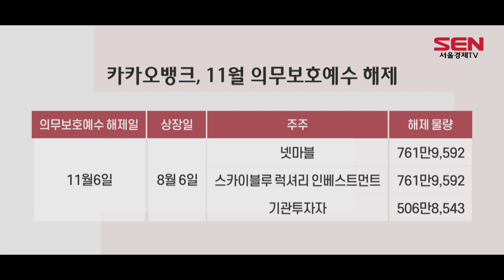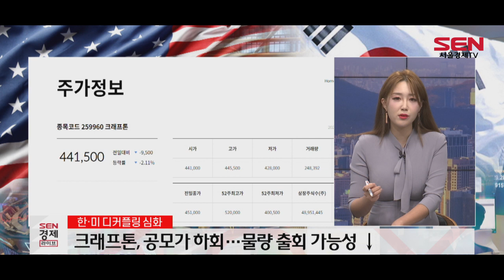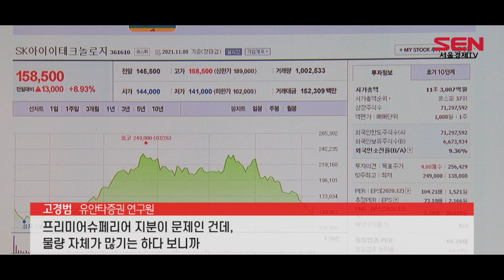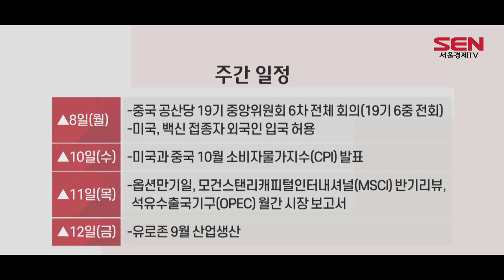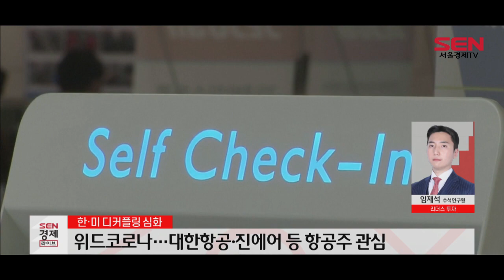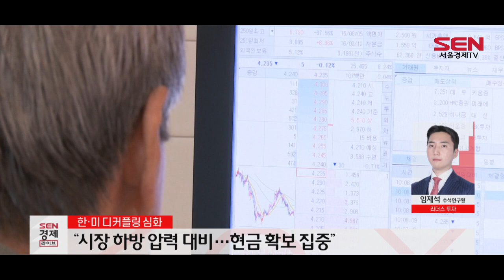[이슈플러스] 11조 매도폭탄 우려…“한·미 디커플링 지속”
[앵커]
최근, 한국과 미국 증시 간 차별화 흐름이 뚜렷합니다. 미국은 연준이 테이퍼링을 공식 선언하며 불확실성이 걷히자 최고가 행진을 이어가고 있는데, 국내 증시는 지지부진한 양상입니다. 한·미 증시간 디커플링(탈동조화) 심화 속 향후 시장 전망과 대응 전략, 눈 여겨볼 이벤트와 업종까지 짚어보겠습니다. 증권부 김혜영 기자와 나와있습니다. 안녕하세요.

우선, 오늘 장 마감부터 전해주시죠.

[기자]
장 중 2,930선까지 추락했던 코스피가 막판 뒷심을 발휘하며 0.31% 하락한 2,960선에 마감했습니다.
개인이 (3,695) 나홀로 매수에 나선 가운데, 외국인(-1,516억원)과 기관(-2,468)은 동반 매도 공세를 보이며 지수 하락을 부추겼습니다.

코스닥은 1,000선을 회복했습니다.
외국인(+59억원)과 기관(+240억원)의 매수에 0.11% 상승 마감했습니다.

[앵커]
한국 증시와 미국 증시간의 디커플링 현상이 심화되고 있습니다. 상승 에너지가 부족한 모습인데, 언제까지 이런 흐름이 이어질까요.

[기자]
미국 증시는 연일 사상 최고가 행진을 이어가며 치솟는데 반해, 국내 증시는 답답한 횡보 장세를 펼치고 있습니다.
양 증시간 디커플링 현상이 11년 만에 최대를 나타내고있데요.

증권가에서는 당분간 이런 흐름은 지속될 것으로 전망하고 있습니다.
미국은 테이퍼링을 앞두고 금리 인상을 우려한 시장을 안심시킨데다, 블랙프라이데이, 크리스마스 등 소비가 뒷받침돼 주가 상승이 기대된다는 분석이 나옵니다.

반면, 국내 증시는 이렇다 할 상승 모멘텀이 부족한 상황이죠.
기업의 3분기 실적도 고점을 찍고 마무리가 되고 있고, 글로벌 공급망 차질, 불안한 물가 전망도 주가를 짖누르고 있습니다.

증권가에선 이번 주 코스피 예상 밴드를 2,930~3,060포인트로 예상하고 있습니다.

[앵커]
이번주 시장에 풀리는 대형 공모주 보호예수물량이 상당합니다. 물량이 한꺼번에 쏟아지면 수급 충격으로 주가에 악재로 작용할 수 있어 투자자 유의가 필요한 상황이죠.

[기자]
이번주 11조원에 달하는 보호예수 물량이 시장에 풀립니다.
카카오뱅크, 크래프톤,SK아이테크놀로지가 그 주인공 입니다.

보호예수란 공모주 청약에 참여한 기관투자가 등 주요 주주가 일정 기간 주식을 팔 수 없도록 한 제도입니다.
소액 투자자를 보호하기 위한 장치인거죠.

우선, 오늘 카카오뱅크(2,030만7,727주)를 시작으로, 10일 크래프톤 (405만31주), 11일 SKIET (5,292만8,580주) 물량이 줄줄이 풀립니다.

오늘 카카오뱅크가 2.8%대 급락을 맞았죠. 5만5,600에 마감했습니다.

증권가에서는 카카오뱅크는 3사 중 실질 유통물량이 낮아 매도 충격이 더욱 크다는 분석을 내놓고 있습니다.

[인터뷰]고경범/ 유안타증권 연구원
“1분)카카오뱅크 같은 경우에는 설립 자본, 자금들도 있고 시장에서 유통되는 물량이 다른 종목에 비해서 적은 편이거든요. 그것 때문에 조금만 팔아도 매도가 더 크게 되는 부분이 있거든요. 그게 실질 물량 대비 충격이 크다는 코멘트로 보시면 됩니다“

[앵커]
오는 10일 크래프톤도 보호예수물량이 풀립니다. 크래프톤의 주가 전망은 어떤가요

[기자]
크래프톤의 물량이 대거 출회될 가능성은 낮아 보입니다.
현재 주가(44만1,500원)가 공모가(49만8,000원) 보다 낮기 때문인데요.
공모가에 주식을 배정 받은 기관이 손해를 보면서 당장 주식을 처분할 명분이 적다고 증권가에선 분석하고 있습니다.

이와함께, 12일 MSCI(모건스탠리캐피털인터내셔널)지수 편입 기대감이 호재로 작용하고 있습니다.
MSCI 한국지수에 편입되면 지수를 추종하는 패시브 자금이 유입되는 효과가 있는데요.
대략, MSCI 한국 지수를 추종하는 패시브 자금은 70~80조원 수준인데, 자금 유입에 따른 주가 상승 가능성이 높아지는 겁니다.

“2분33초)8월달 SKIET 경우가 크래프톤과 거의 유사한 경우인데, 보호예수가 터지는 날이 있긴 하지만, MSCI 편입 모멘텀으로 바로 리커버리가 됐던 부분들이 있거든요. 그 부분을 중점적으로 보시면 될 것 같습니다”

[앵커]
SKIET의 경우 3사 중 가장 큰 물량이 풀린다고 하는데, 전망 어떻습니까

[기자]
SKIET는 큰 고비를 맞았습니다.
주가가 내리막길을 걷고 있는 데다, 최근 거래대금도 지난 8월의 절반 수준으로 줄었는데요.
보호예수가 풀리는 물량(약 5294만 주)도 카카오뱅크와 크래프톤 보다 많습니다.

오는 11일 최대주주인 SK이노베이션(4,363만3,432주)과 2대 주주인 사모펀드 프리미어슈페리어(6,27만4,160주), 기관(302만988주) 등이 보유한 물량이 대거 풀립니다.

최대주주인 SK이노베이션이 팔 가능성은 적겠죠.
관건은 2대 주주인 사모펀드 프리미어슈페리어입니다.

“1분47초)프리미어슈페리어 지분이 문제인 건데, 2분7초)물량 자체가 많기는 하다 보니까 그런 부분들을 선제적으로 엑시트 하려는 자금이 많다고 볼 수 있을 것 같습니다”

[앵커]
보호예수물량 등 수급적 이슈 외에, 시장에 영향을 줄 만한 경제지표 발표 등 이벤트 어떤 것들 있을까요.

[기자]
인플레이션 우려 속 이번주 시장이 가장 주목하는 이벤트는 미국과 중국의 물가지표입니다.

우선, 오는 10일 미국이 소비자물가(CPI)를 발표합니다.
이는 미국의 인플레이션 상황을 보여줄 가늠자가 될 텐데요.
시장에서는 전년 동기 대비 5.8% 상승하며 사상 최고치를 경신할 것으로 예상하고 있습니다.

중국의 10월 생산자물가(PPI)에 대한 관심도 상당합니다.

생산자물가는 글로벌 공급망 차질이 얼마나 심한지 등을 반영하기 때문에 이를 확인해보는 것이 중요합니다.
또한, 중국 정부가 물가 지표와 함께 기업 지원대책, 유동성 확대 방안 등을 제시할 수 있기 때문에 이 부분도 눈 여겨봐야 합니다.

[앵커]
이번에는 종목과 섹터에 관한 이야기 자세히 나눠보겠습니다. 지지부진한 시장에서도 오르는 종목은 있기 마련입니다. 유망한 섹터와 종목 하나하나 짚어보겠습니다. 임재석 리더스 투자 수석연구원 전화연결돼 있습니다. 연구원님 안녕하십니까. 전체적인 지수는 힘이 꽤나 빠진 모습입니다. 개별적인 이슈가 있는 업종과 종목의 옥석가리기가 필요할텐데요.
 어떤 섹터를 눈 여겨 봐야 할까요.

[인터뷰]임재석/리더스 투자 수석연구원
”11월을 기점으로 위드코로나가 시행되었습니다. 항공이나 여행업종이 많은 기대감이 쏠리고 있는데 해외여행 수요가 급증하며 내년 여권발급 수요도 1,000만권이 예정되어 있습니다. 그만큼 억눌려 있던 여행심리가 커지면서 항공업계도 빠르게 회복될 것으로 전망되고 있는데, 대표적으로 국내 최대의 항공사이자 여객사업과 화물사업을 영위하고 있는 대한항공과 국내 대표 저가항공사로 제주노선과 동남아,일본노선 중심의 국제선을 운행하는 진에어 체크하시면 되겠습니다

지난주 국민의힘 대선후보 선출과 함께 본격적인 대선후보가 압축되며 정책수혜주에도 기대감이 쏠리고 있는데 주요. 후보들의 공통적인 정책인 친환경 관련주 말씀드리도록 하겠습니다.
탄소중립을 실현하기 위한 수혜주가 있을텐데 대표적으로 냉매가스를 제작하는 기업이자 온실가스를 저감하는 저감시설을 보유하며 탄소배출권을 획득한 후성과 미래 친환경 에너지의 핵심 중 하나인 수소 관련하여 수소 연료전지 사업을 영위하는 두산퓨얼셀 말씀드리겠습니다.

마지막으로 방금 말씀드린 대선공약 수혜주 관련하여 하나 더 말씀드리자면 현재 우리나라 고용률이 좋아지고 있다곤 하지만, 최근 5년간 비정규직 규모 추이가 해마다 늘어나고 있는 상황입니다. 표면적인 지표만 개선되고 있을 뿐이다 보니까 두 후보 또한 일자리정책에 대해서 중요하게 생각하는 만큼 일자리 관련주인 원티드랩과 플랜티넷까지 마지막으로 눈 여겨 보시면 좋을 것 같습니다.

[앵커]
녹록치 않은 시장입니다. 답답한 박스권 장세에서 살아남을 수 있는 대응 전략 세워주시죠.

“실적이 좋고 상승 모멘텀 꾸준하게 가져갈 수 있는 종목을 제외하고는 지금과 같이 지지부진한 흐름 이어갈 수 있는 만큼, 손실중인 종목에 대해서는 목표가/손절가 명확하게 잡으시고 결단력 있게 손절도 염두하시면서 대응하시는걸 추천드리겠고 신규종목 매수에 있어서는 다가오는 테이퍼링에 대비하여 시장의 방향성이 뚜렷하게 잡히지 않은 시장인만큼 너무 공격적인 매수보다는 시장 하방압력에 대비하여 어느정도 현금확보에 집중하시는걸 추천드리도록 하겠습니다”

[영상편집 강현규/영상취재 김민우]